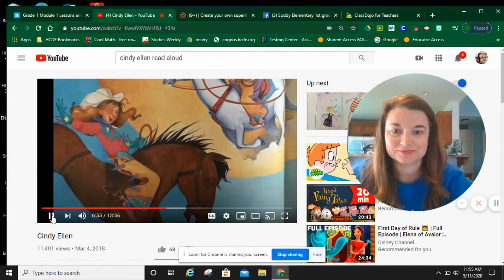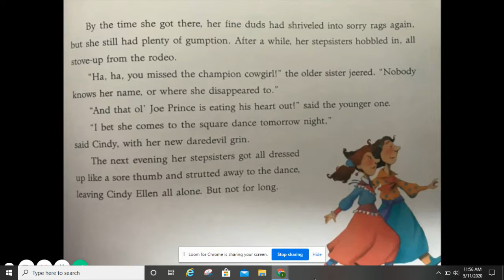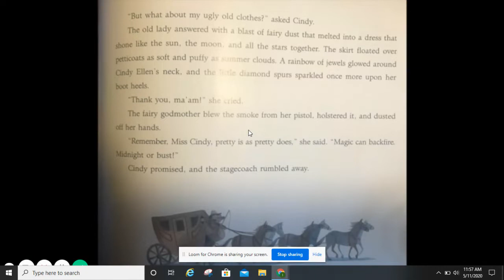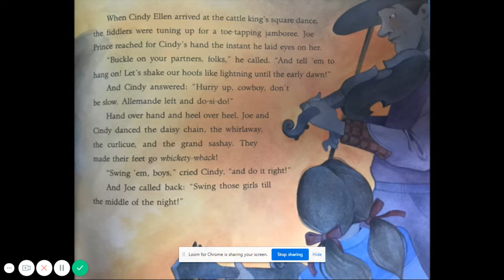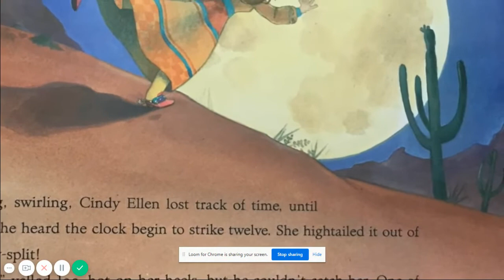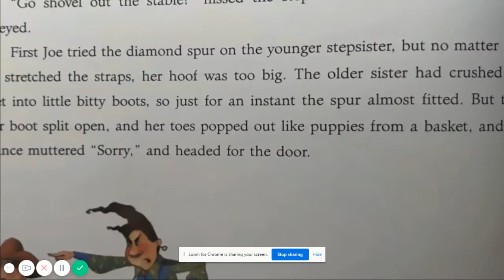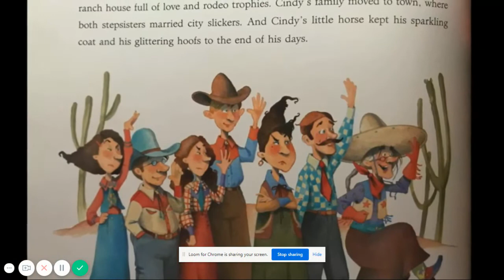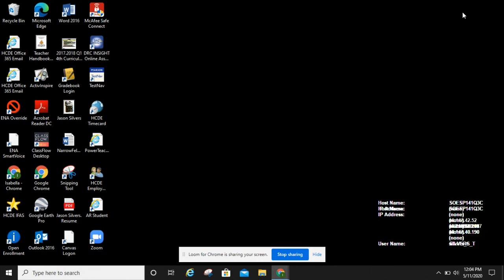Cindy Ellen Read aloud lesson Day 2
Finish 5 finger retell by completing solution and favorite part.